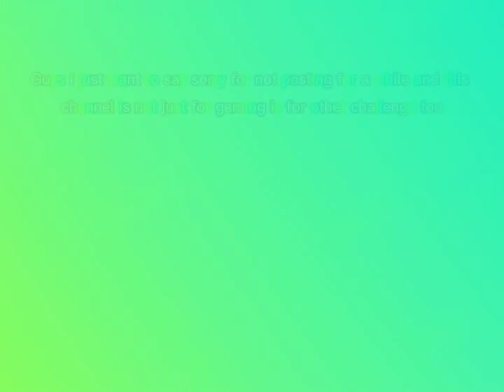NEW HEADS HAS COMING OUT ON ROBLOX THAT CAN MOVE AND SMILE